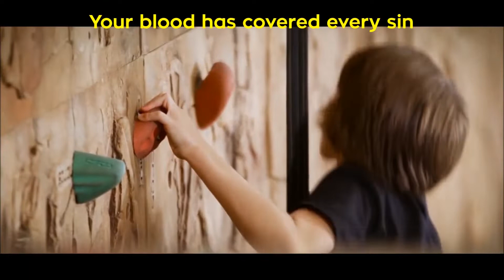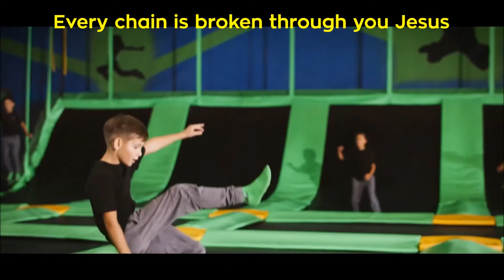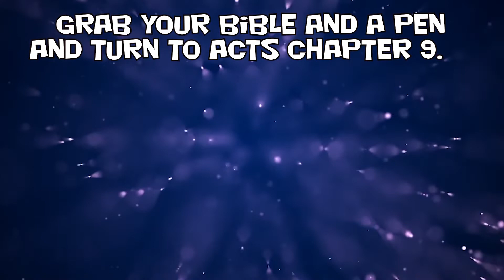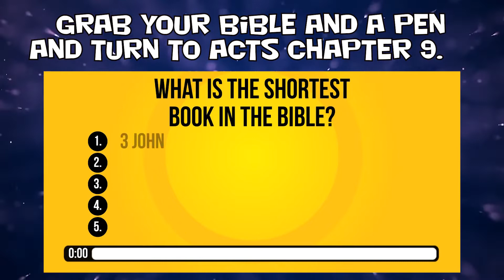The Story of Paul Part 1